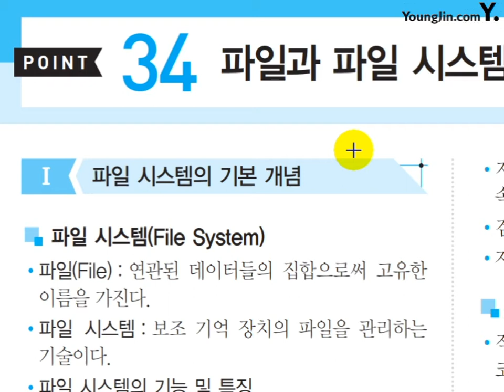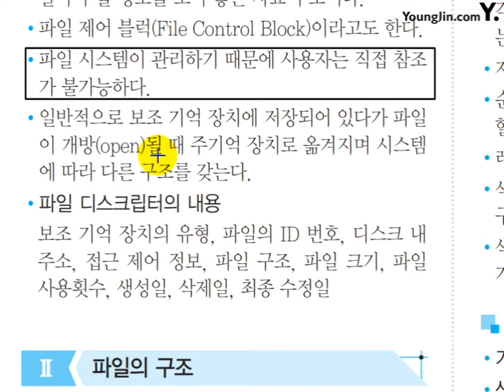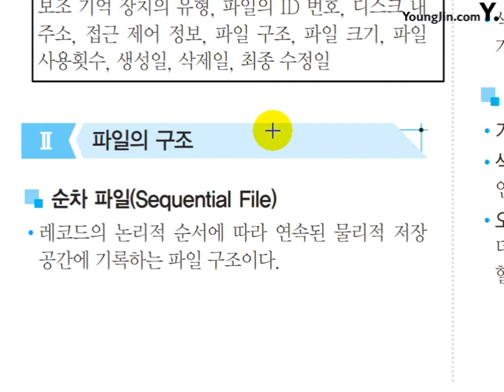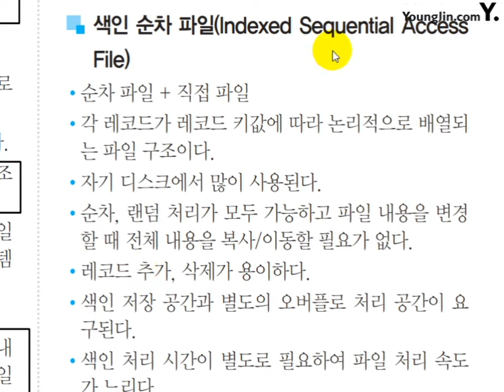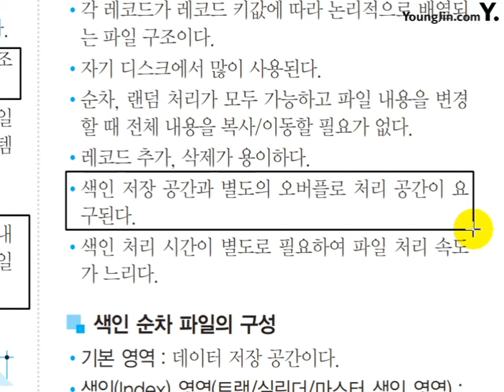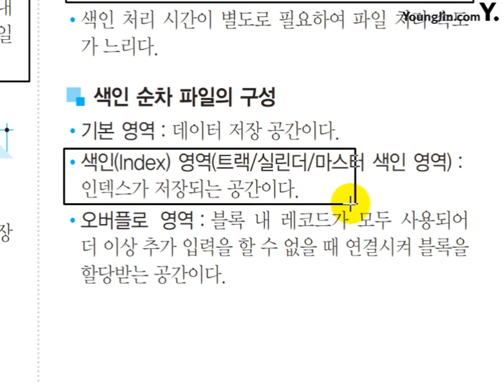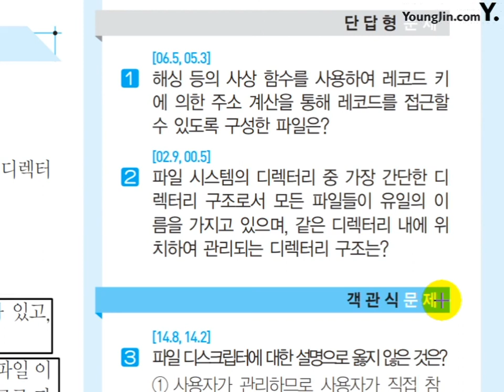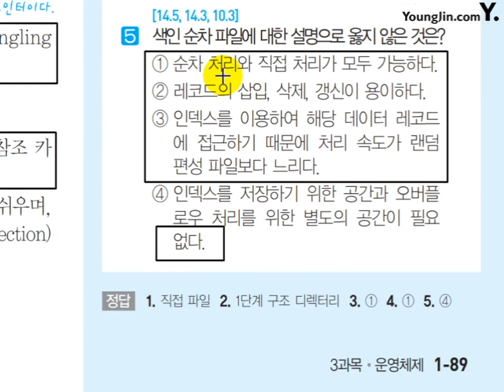Point 34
☆ 영상 소개
정보처리기사 필기 시험을 준비하는 수험생이라면, '이기적 정보처리기사 필기 미니족보'와 함께 공부를 하면 효과 만점!!!

- 2019 이기적 정보처리기사 필기 미니족보